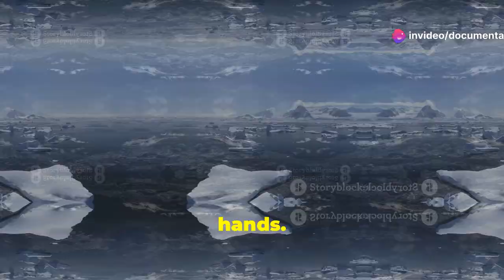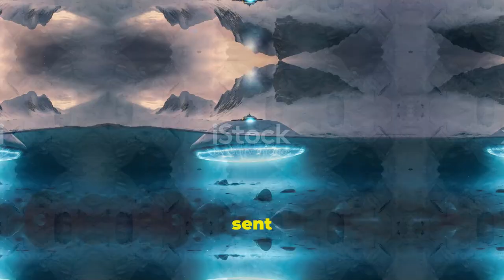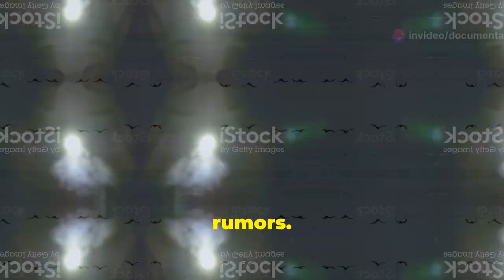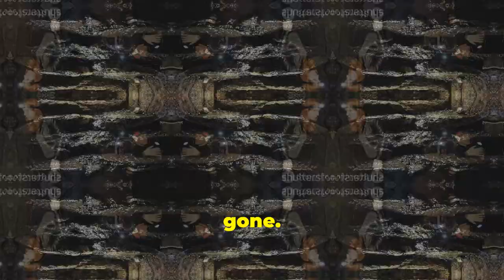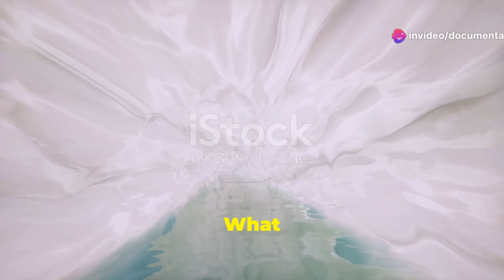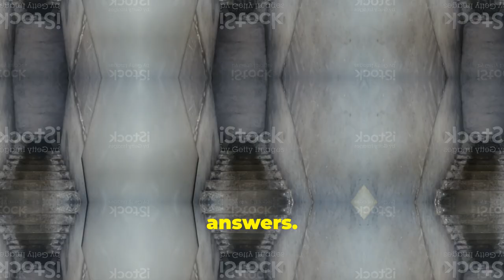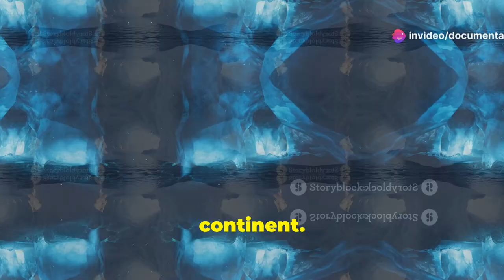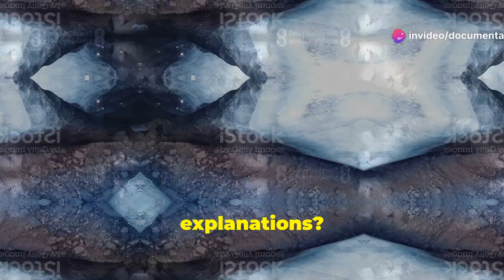Mysterious Cave with Stairs Found in Antarctica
Journey with us to the captivating yet harsh environment of Antarctica, where we uncover its diverse wildlife and mysterious ecosystem. In this thrilling video, we delve into the rumors of a strange anomaly and a cave with unusual stairs hidden deep in the Antarctic expanse. Our expedition reveals a man-made entrance and ancient stairs, raising questions about their origins and potential to rewrite history. Scholars and historians explore early explorers' archives and ancient maps, deepening the enigma. Watch as geologists debate whether these stairs are natural formations or man-made marvels. Join us for an exploration that challenges long-held beliefs and uncovers tantalizing clues.

OUTLINE:

00:00:00 The Frozen Continent
00:02:12 Whispers of a Mystery
00:03:31 A Stairway to the Unknown
00:05:45 Bewilderment and Speculation
00:08:22 Exploring Past Expeditions
00:09:47 Natural Formations or Man-Made Marvel?